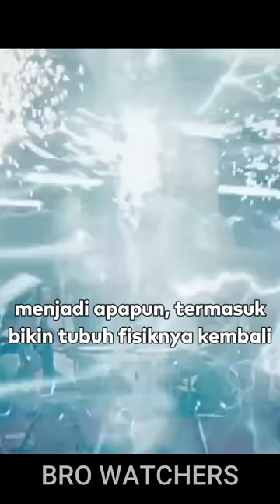Karakter komik terkuat? - Watchmen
oke bro, kali ini gw pengen highlight salah satu karakter komik terkuat!, yaitu Dr.Manhattan, dia awalnya cuma seorang ilmuan fisika, sampe suatu hari dia ngalamin insiden mengeriman! tapi ternyata setelah itu dia malah dapet kekuatan super? sorry, maksud gw setelah itu dia jadi TUHAN! buat kalian yang pengen tau lebih banyak karakter ini, coba nonton film Watchmen karya Zack Snyder! gua jamin gaakan nyesel. *ni karakter bisa bunuh superman dalem sekejap.